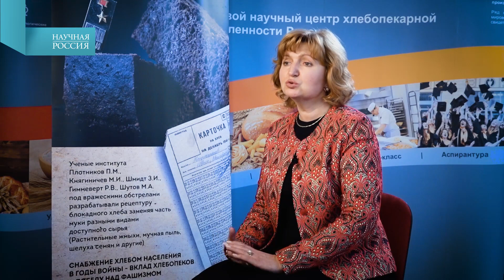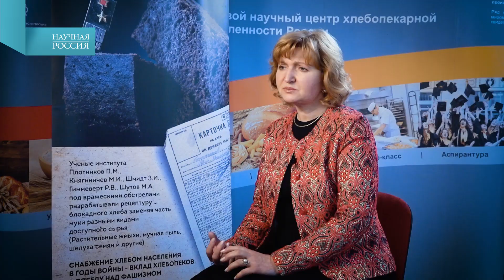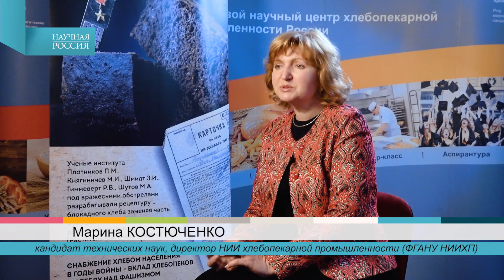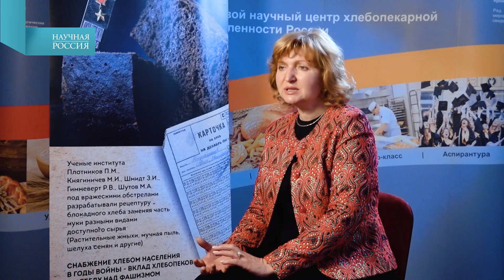Сила хлеба Почему хлеб остается продуктом № 1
В этом году наша страна отмечает 76-летие Победы в Великой Отечественной войне. 77 лет назад, в январе 1944 года, от страшной блокады был освобожден Ленинград (Санкт-Петербург).  Борьба за жизни людей велась круглосуточно, и участвовали в этом сражении не только военные.